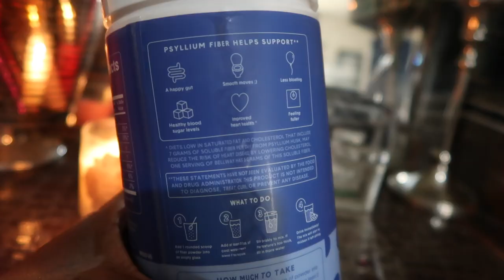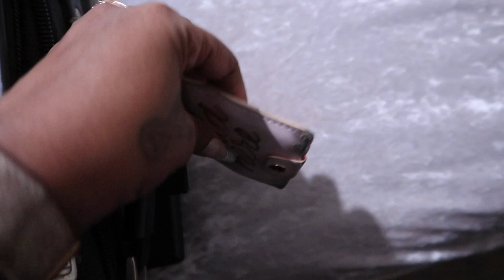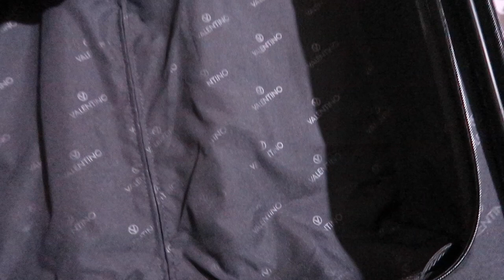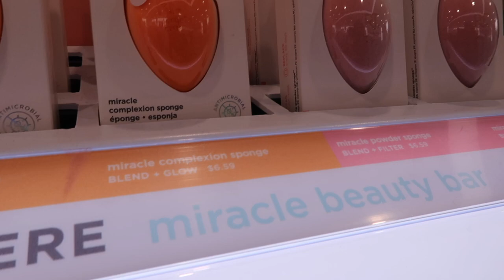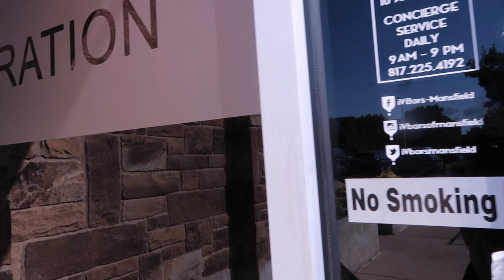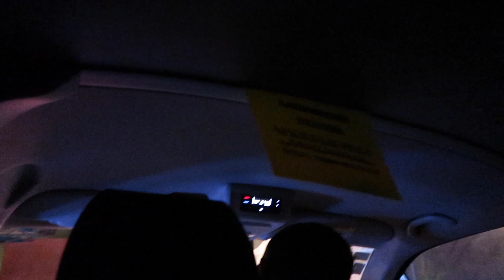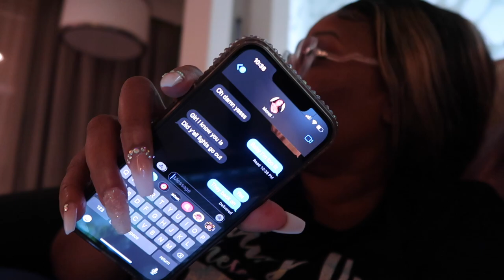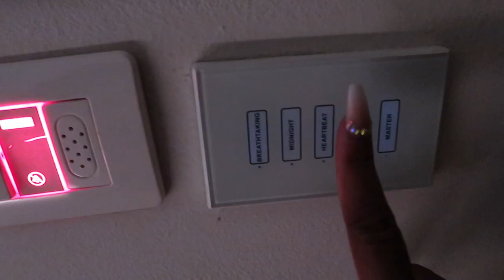VLOG~CANCUN PREP*1ST TIME OUT THE COUNTRY SINCE I GOT SICK*NAILS*TOES*HAIR*IV DRIP*PACKING*BELLEWAY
-BELLWAY

-HOW I STORE MY GLASSES

-LUGGAGE BAGS
*JEWELRY ORGANIZER
*MAKEUP ORGANIZER
*TOILETRY ORGANIZERS

-SUITCASE WEIGHER

-MINI RING LIGHT

-VALENTINO LUGGAGE

-TRAVEL PERFUME BOTTLES

-EXALTE/SOLD OUT

-INSTANT CRUSH

CashAp: $nikkiplatinum

Code: PLATINUMD

CODE: Platinum15